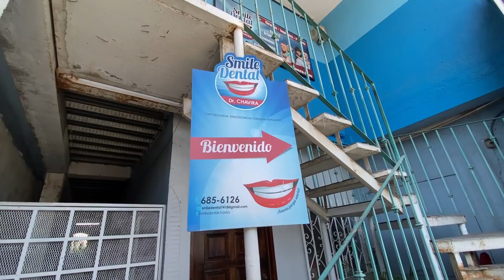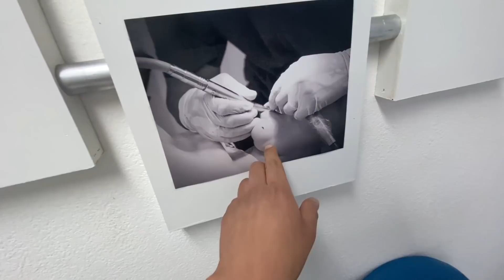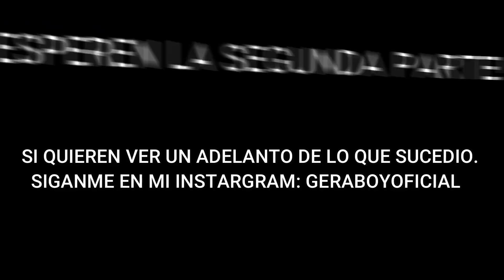ME COMPRE EL CORVETTE DE UN SICARIO EN LA SUBASTA!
🚨QUIERES GANARTE 💰 $150 PESOS? ENTRA AL LINK!!
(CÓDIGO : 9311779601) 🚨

Esta vez compre un CORVETTE en la SUBASTA en el cual me lleve un GRAN SORPRESA con lo que venia adentro, NO PODIA RESPIRAR por el mal olor a SANGRE! NO VAN A PODER CREER LO QUE ME ENCONTRE!